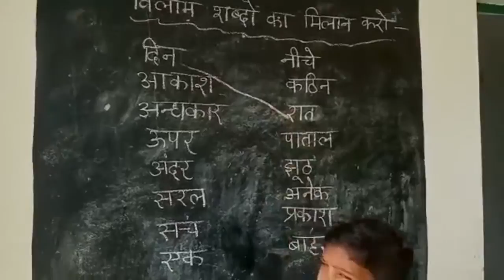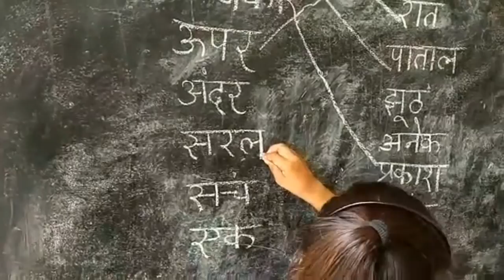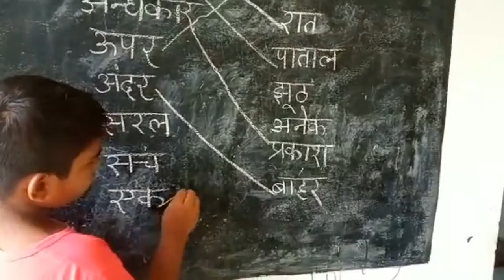विलोम शब्द हिंदी में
highlights:
vilom shabd
vilom shabd in hindi
विलोम शब्द
vilom shabd hindi mein
vilom shabd kise kahate hain
vilom
vilom shabd dikhaiye
vilom shabd likho
vilom shabd study 91

antonyms
antonyms words
antonyms in english
antonyms and synonyms by dear sir
antonyms and synonyms for competitive exams
antonyms and synonyms tricks
antonym mama
antonym song
antonyms and synonyms ssc previous year
antonyms and synonyms for nda
antonyms synonyms tricks english
antonyms lk

synonyms
synonyms words
synonyms kya hota hai
synonyms by neetu singh
synonyms by rani mam
synonyms meaning
synonyms meaning in hindi
samanarthi shabd
samanarthi shabd marathi
samanarthaka padagalu
samanarthi shabd hindi
समानार्थी शब्द
samanarthi virudharthi shabd
samanarthi
samanarthaka padagalu kannada
samanarthi shabd english
samanarthi shabd panna
samanarthi shabd dakhva
samanarthi shabd gujarati
samanarthi shabd 20
samanarthi shabd english madhe

other impt details:

nipun bharat abhiyan mein vikasatmak lakshya mein kaun sa nahin hai
nipun bharat abhiyan training

nipun bharat training
nipun bharat lakshya
nipun bharat ka register kaise banaen
nipun bharat kya hai
nipun bharat week 8
nipun bharat abhiyan
nipun bharat ke lakshan
nipun bharat mission training
nipun bharat saptah 8
nipun bharat register
nipun bharat ka lakshya
nipun bharat prashikshan
sarkari sarkari
sarkari school dress
sarkari school ki padhai
sarkari school ki dress
sarkari school
sarkari song
sarkari school ki new dress
sarkari school ki nai dress
sarkari sambar
sarkari school ke bacche
sarkari school ka dance
sarkari school ki prathna
sarkari school stand up comedy
sarkari school ki uniform

govt teacher kaise bane
school gang
school life
school chutga barvi hogi song
school game
school dance
school love story song
school song
school drawing
school comedy
school gang season 2 episode 9
school love
school life song
school readiness register
school readiness activity
school readiness programme
school readiness kya hai
school readiness gatividhi
school readiness register week 4
school readiness programme kya hai
school readiness register week 9
school readiness register week 5
school readiness register week 6
school readiness week 9
school readiness register week 1
school readiness register week 8
school readiness register week 3
balvatika register
balvatika kya hai
balvatika gatividhi
balvatika
balvatika register week 4
balvatika register kaise banaen
balvatika tlm
balvatika register week 7
balvatika week 4
balvatika register week 5
balvatika week 6
balvatika register week 8
balvatika register week 1
balvatika register week 3